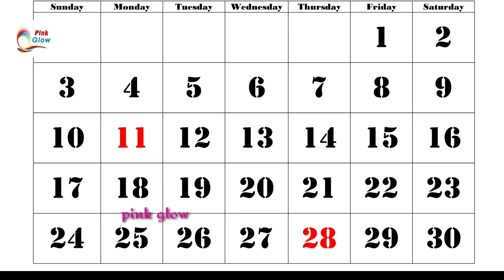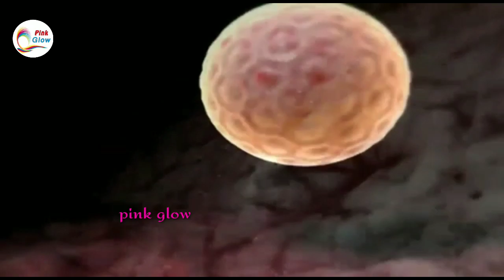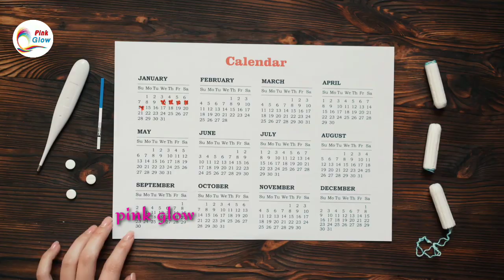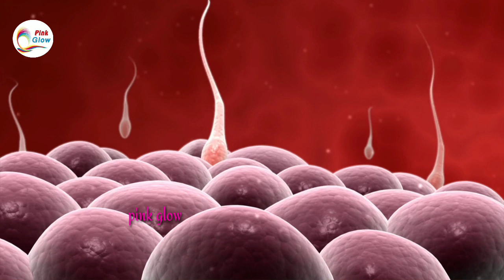When is the best time to get pregnant | Ovulation Date | Garbh Kab Thahrta Hai | Pink Glow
शादी के बाद हर पति पत्नी को अपने जीवन मे एक नन्हे मेहमान के आगमन का इंतजार रहता है। एक महिला का गर्भ धारण करना एक नई जान को इस दुनिया में लाना वाकई मुश्किल भरा काम है। इस प्रेगनेंसीवीडियो के माध्यम से आप जानेंगे गर्भ कब और कैसे ठहरता है महिला गर्भवती कैसे होती है पीरियड्स के कितने दिन बाद प्रेगनेंसी होती है और महिला कब एक ही रात में प्रेगनेंट हो जाती है।
गर्भ ठहरने का सबसे ज्यादा चांस ovulation days होता है।इसलिए आपको अपने ovulation date  या fertility cycle की जानकारी होनी चाहिए। किसी भी औरत का pregnant होने के लिए उसका ovulation period का पता होना जरूरी है क्योंकि जब आप ovulation period में शारीरिक सम्बन्ध बनाती है तो pregnant hone ka best time माना जाता है और आप जल्दी baby conceive कर लेती हैं।
Pregnancy conceive करने के लिए महिला और पुरुष दोनों को शारीरिक और मानसिक रूप से तैयार रहना चाहिए औऱ ovulation days अगर महिला रिलेशन बनाती है तो grbh thaharne के 100 ℅ सम्भावना होती है।